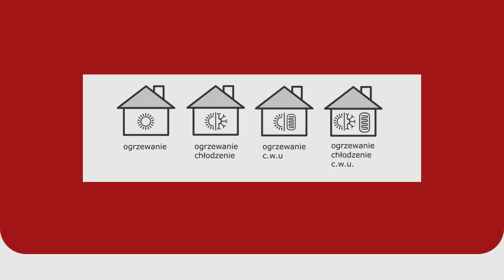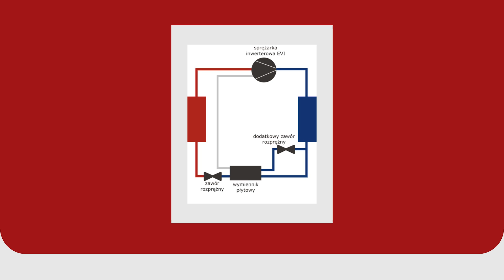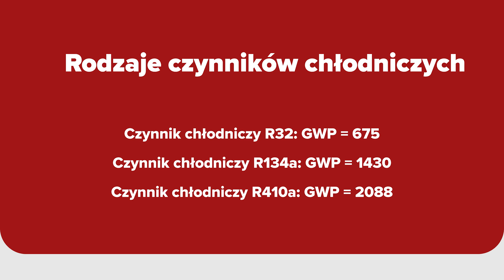Pompy ciepła - jaką wybrać?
Czym kierować się, wybierając pompę ciepła? Z czego wynika popularność powietrznych pomp ciepła? Czy pompa ciepła służy tylko do ogrzewania? Jeśli szukasz odpowiedzi na te pytania, obejrzyj film z udziałem naszych ekspertów.